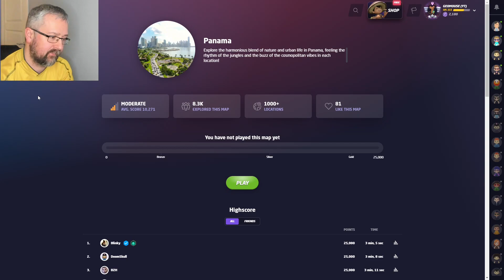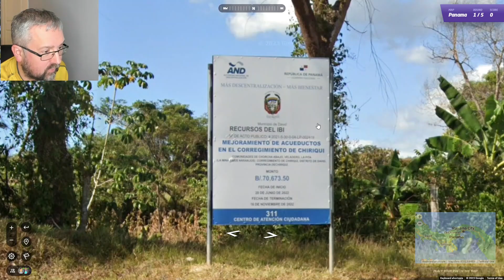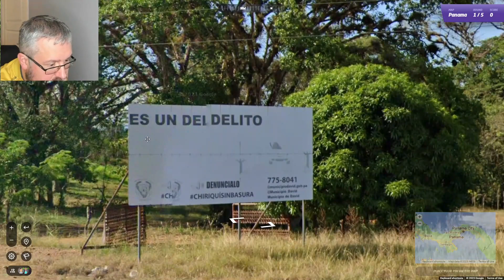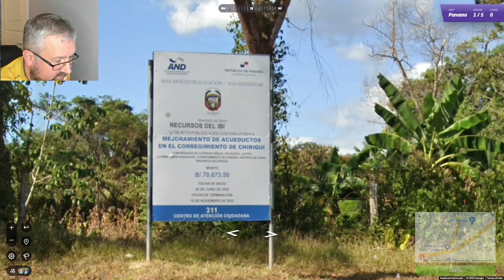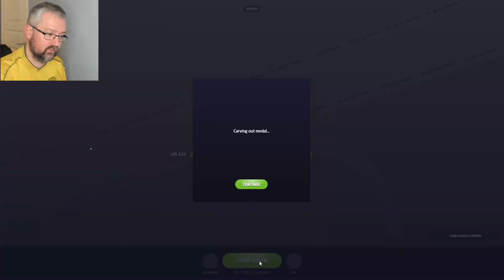Geoguessr Perfect Score Hunt - Panama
Panama is the latest country to be added to Geoguessr. I will attempt to get a perfect score.